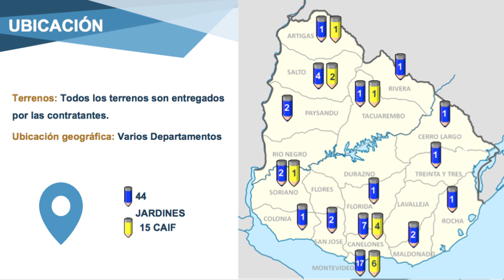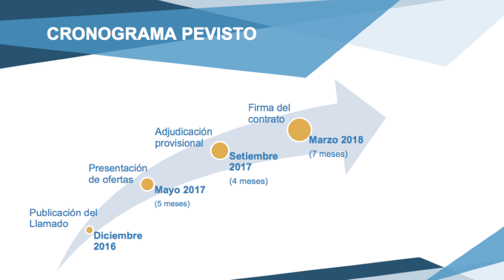Presentación de PPP Educativas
Presentación PPP Educativas 5 de diciembre de 2016